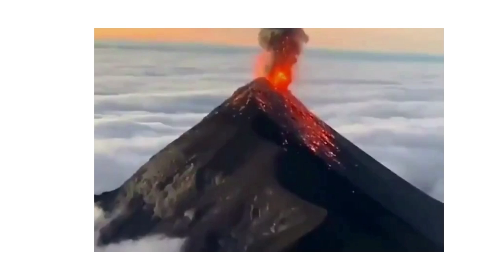Powerful Eruption of pacaya volcano , Guatemala | Potente erupción del volcán pacaya, Guatemala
Powerful Eruption of pacaya volcano , Guatemala | Potente erupción del volcán pacaya, Guatemala | | Disaster

pacaya volcan

 indica que de acuerdo al monitoreo del volcán de Pacaya, esta noche se observan explosiones, flujos de lava y se reportan retumbos en el sector.
Somos voz y corazón de Guatemala 🎙

Earth globe americas •

Así luce esta noche el Volcán Pacaya en Gutemala.

El coloso presentó un aumento en su actividad eruptiva.

Ríos de lava en el Volcán de Fuego: reportan caída de ceniza en Antigua Guatemala
La Conred y el Insivumeh monitorean el incremento de actividad de los volcanes de Pacaya y de Fuego, pero aún no consideran necesario evacuar las comunidades cercanas.

En CruzRojaGT continuamos monitoreando de cerca la actividad del Volcán de Pacaya Volcano

Ante cualquier incidente llama al 125 las 24 horas.

Music credit

Note : All this products in this video belong to the website owner and the product owner. This is not a promotional video, just some cool gadgets that makes our life better.